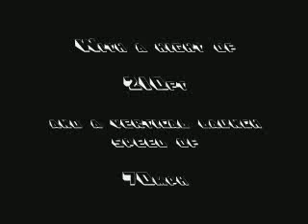Shuttle - Nolimits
A coaster i made on No Limits